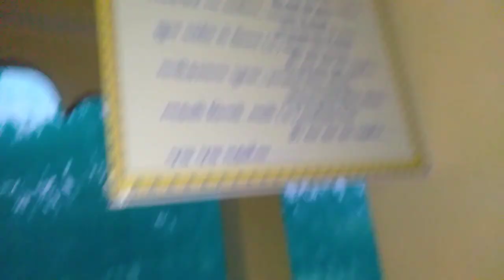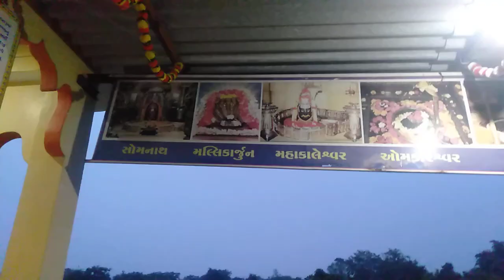🌺📸💐🌷🌺🕉️🕉️🙏🙏tikeshwar Mahadev Mandir live darshan 🌺🌷🙏🙏📸🍭🕉️🕉️